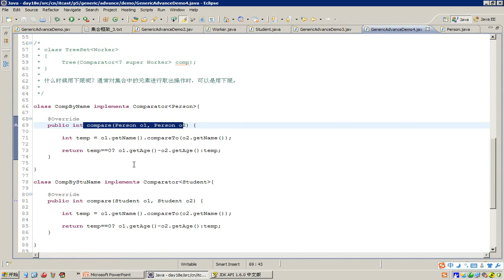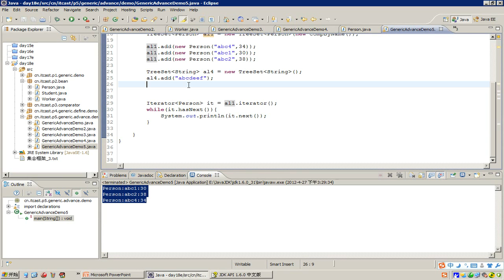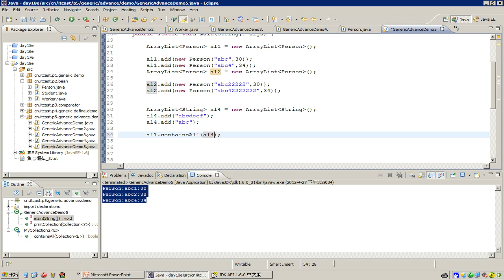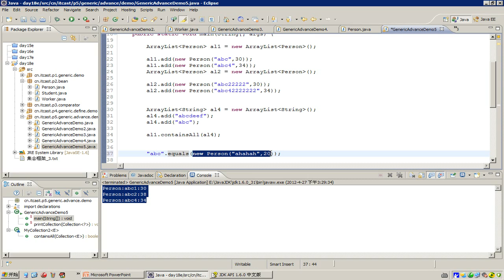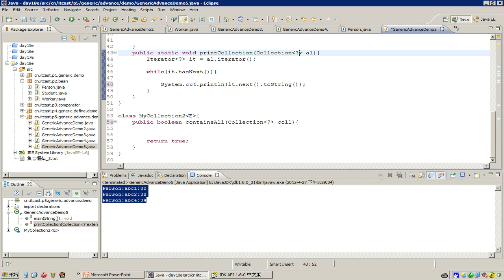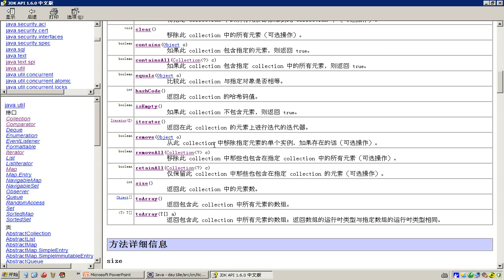290 常用对象API集合框架 泛型 泛型限定通配符的体现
第一天 1-13
第二天 14-28
第三天 29-52
第四天 53-69

第二章：数组
第四天 70-76
第五天 77-90
第六天 91-94

第六天 95-109
第七天 110-127
第八天 128-140
第九天 141-154
第十天 155-172